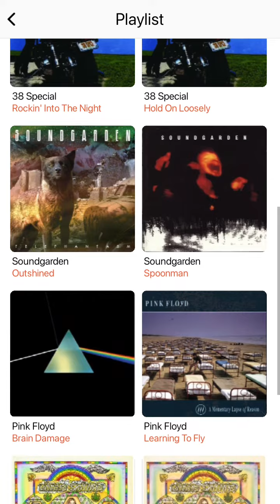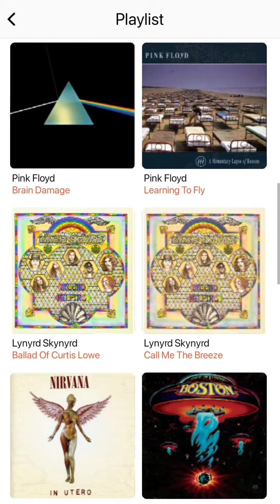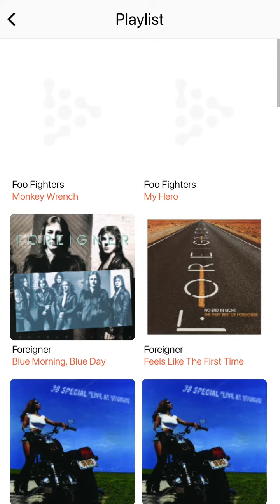106.5 WSFL Radio Commercial Break #6 (October 11, 2022)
Recorded after The Rolling Stones - Midnight Rambler and before Judas Priest - Living After Midnight.